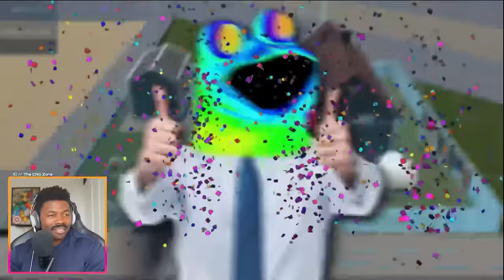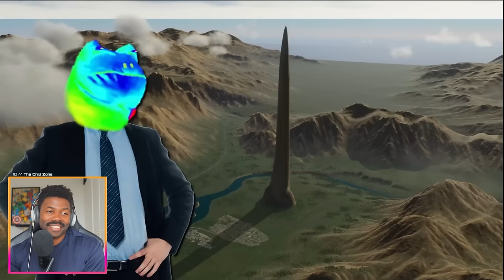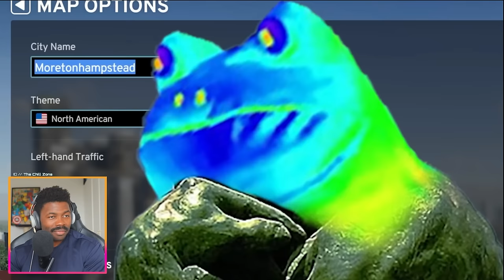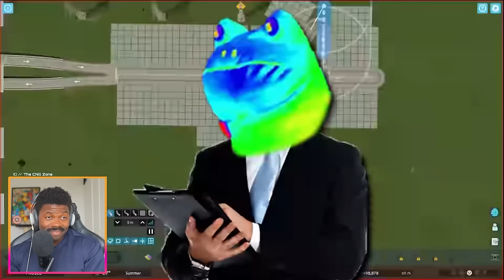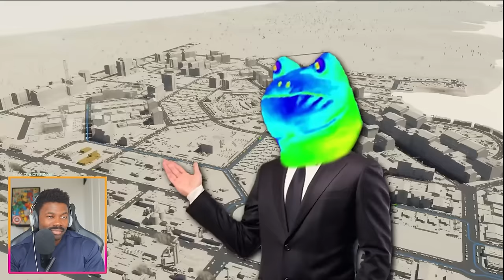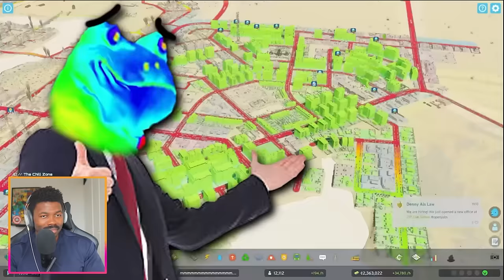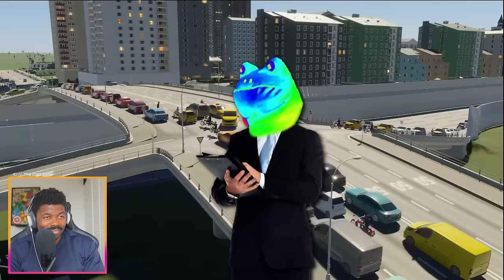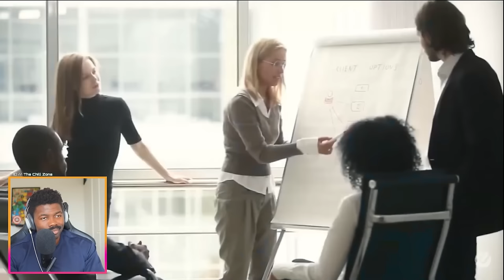He Built The LARGEST City in City Skylines 2 ... | The Chill Zone Reacts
Truly the shittiest city